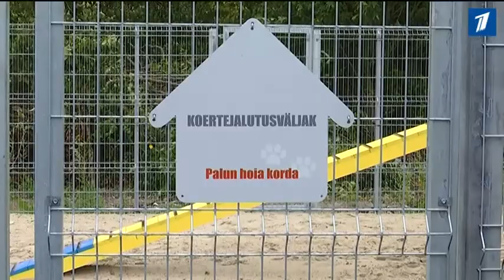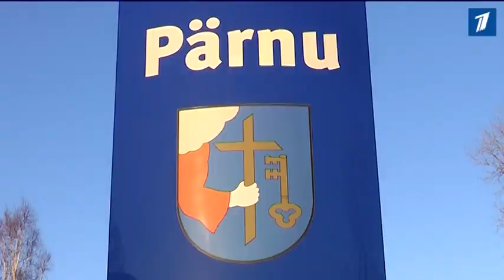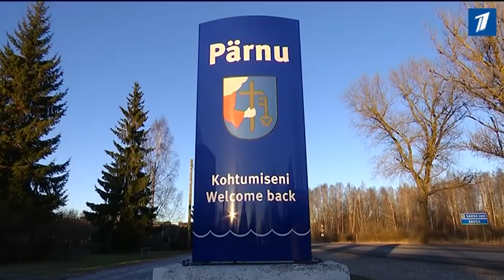«Другом животных» стал вице-мэр столицы